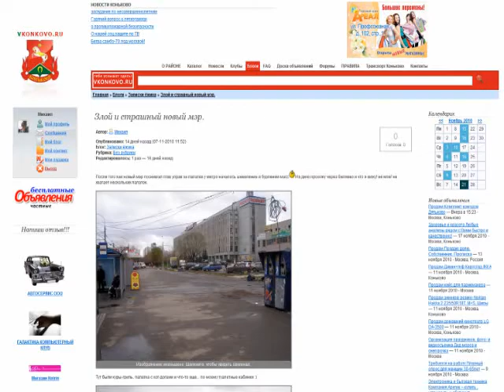в коньково, личный видео блог ёжика. Часть 2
Для сайта vkonkovo.ru